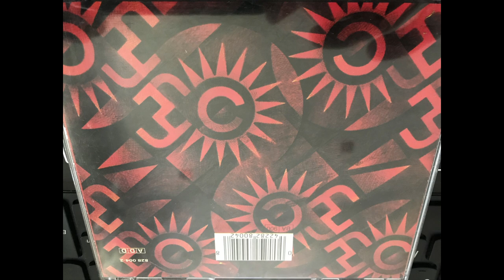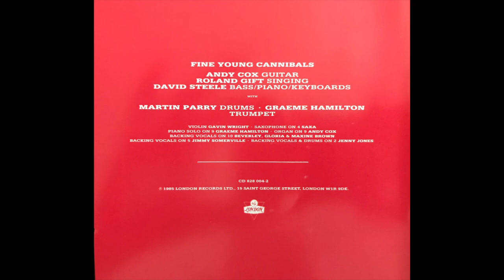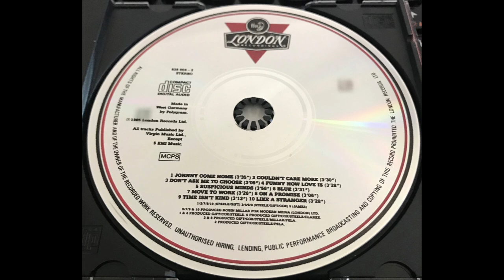Fine Young Cannibals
1. Johnny Come Home  0:00
2. Couldn't Care More  3:37
3. Don't Ask Me To Choose  7:08
4. Funny How Love Is  10:19
5. Suspicious Minds 13:47
6. Blue  17:48
7. Move To Work 21:21
8. On A Promise  24:48
9. Time Isn't Kind 27:57
10. Like A Stranger 31:12

London Records /1985

Fine Young Cannibals – brytyjski zespół pop-rockowy założony w 1984 roku, w Birmingham (Anglia) przez Davida Steele’a (bas), Andy Coxa (gitara prowadząca) oraz wokalistę Rolanda Gifta. Nazwa FYC została zainspirowana filmem „All the Fine Young Canibals” z 1960 roku.
Przed utworzeniem Fine Young Canibals Andy Cox i David Steele byli częścią The Beat.( The Beat (The English Beat) – zespół brytyjski, powstał w 1978 roku w Birmingham (Anglia). Reprezentant sceny 2 Tone (obok The Specials, Madness, Bad Manners i The Bodysnatchers). W pierwszym okresie grał ska z domieszkami reggae, muzyki karaibskiej i soulu, z czasem kierując się bardziej w stronę popu.) Po rozstaniu z zespołem duet spędził osiem miesięcy słuchając ponad 500 kaset potencjalnych wokalistów, zanim wybrał Rolanda, aby dołączył do nich w Fine Young Cannibals.
Na ich pierwszym singlu znalazł się utwór Johnny Come Home  0:00 i dotarł do UK Top 10 w czerwcu 1985 roku. Debiutancki album Fine Young Cannibals ukazał się jeszcze w tym samym roku. Jednak to druga płyta zespołu Raw And The Cooked (1989) przyniosła ich największe hity, She Drives Me Crazy i Good Thing, które zdobyły szczyty notowań w Europie i w USA, a zespół zdobył wiele nagród. Album zajmował pierwsze miejsca na listach przebojów w Wielkiej Brytanii, USA, Kanadzie, Australii, Austrii oraz drugie w Nowej Zelandii i Szwecji i wielokrotnie zdobył platynową płytę.
W 1992 roku zespół rozpadł się. Pod koniec lat 90. Roland Gift zdecydował się na karierę solową. W 2000 roku reaktywował zespół jako Roland Gift and the Fine Young Cannibals i rozpoczął trasę koncertową.
Roland dał kiedyś Joe Strummerowi agrafkę na koncercie The Clash w Leeds po tym, jak jego spodnie rozpadły się na scenie pod koniec lat 70tych :-)

Celem wgrania tego albumu   jest promocja i rozpowszechnianie muzyki . Jeśli podoba  się Tobie  ten album  - kup go z legalnego źródła .Wspieraj polską kulturę , zwłaszcza niezależną !
Podoba się ?